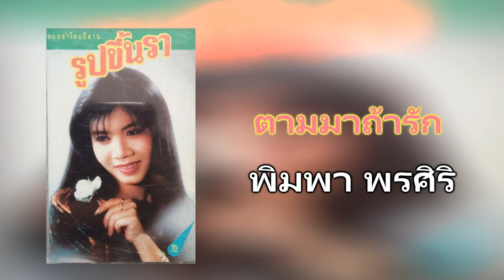04.ตามมาถ้ารัก - พิมพา พรศิริ [320Kbps] (ชุด รูปขึ้นรา) Cassette